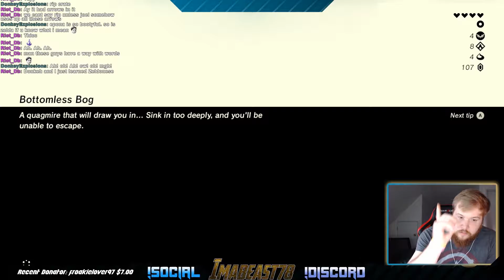The Legend of Zelda: Breath of the Wild - Part 16 | Ha Dahamar Shrine!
Episode 16 of my Zelda Breath of the Wild playthrough. You can watch these live as they happen on twitch and get your comments featured. Be sure to share your experience with this game in the comments below because everyone will most certainly experience this vast game differently.